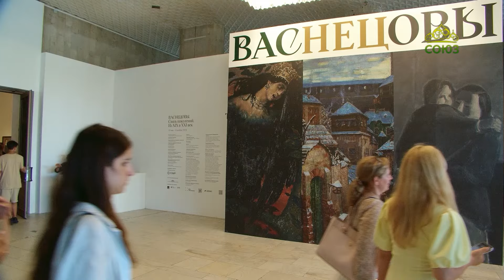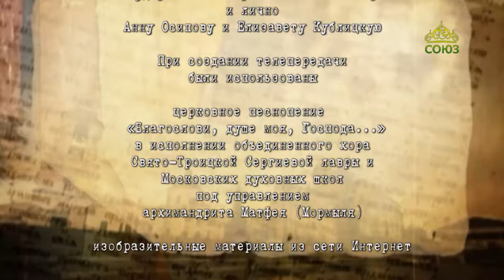Хранители памяти. Временная выставка «Васнецовы. Связь поколений. Из XIX в XXI век». Часть 1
Мы начинаем серию выпусков с масштабной временной выставки «Васнецовы. Связь поколений. Из XIX в XXI век», работающей в Новой Третьяковке. На ней представлены произведения Виктора Михайловича, Аполлинария Михайловича и Андрея Владимировича Васнецовых. Куратор выставки, главный научный сотрудник Государственной Третьяковской галереи, кандидат искусствоведения Ольга Дмитриевна Атрощенко познакомит с экспозицией в целом и начнет рассказ о работе Виктора Михайловича Васнецова над росписями Владимирского собора в Киеве.